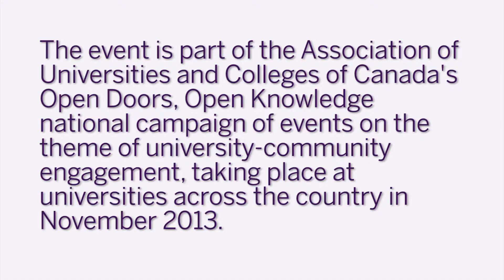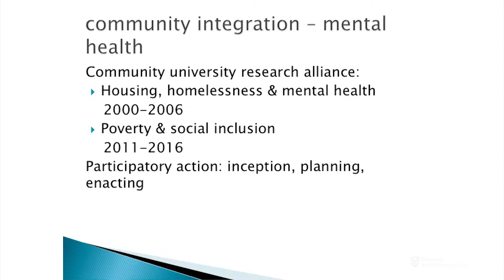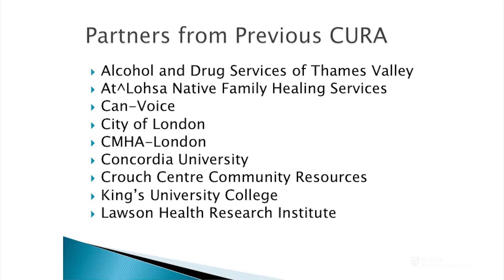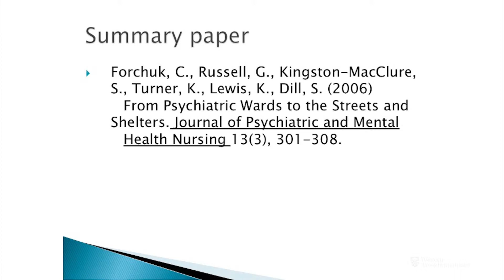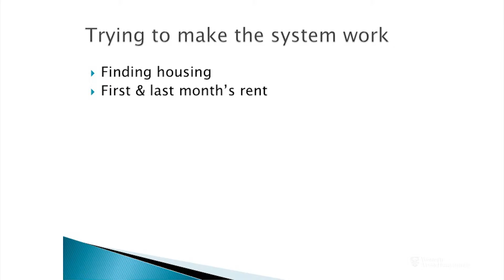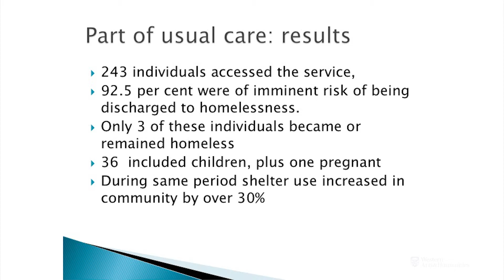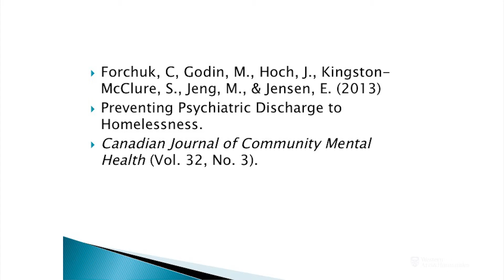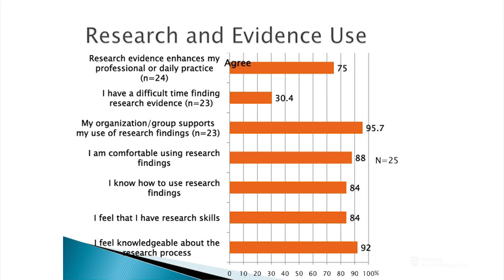Engage Western: Cheryl Forchuk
Engage Western brings together campus representatives, the London community and special guests to share perspectives and stories about the ways academic institutions partner with their community to work towards mobilizing knowledge, creating positive social change, and building community and university capacity.
Western University,London Canada, November 2013